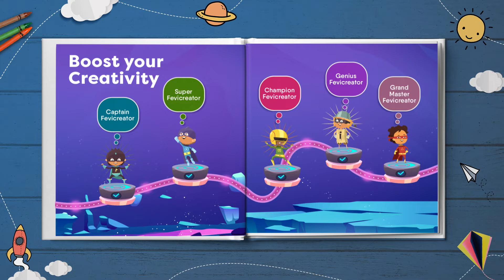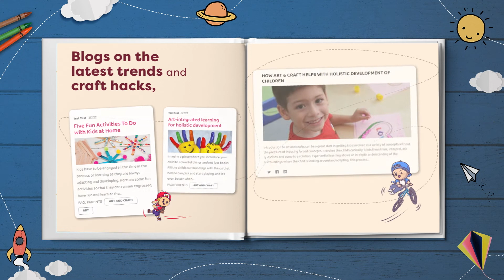What Fevicreate offers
Fevicreate